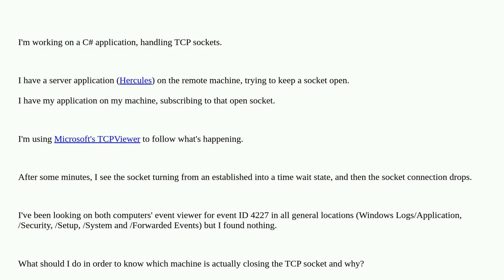Which machine is actually closing the TCP socket and why?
A special thanks goes out to the community

  socket connection tcp windows-event-log